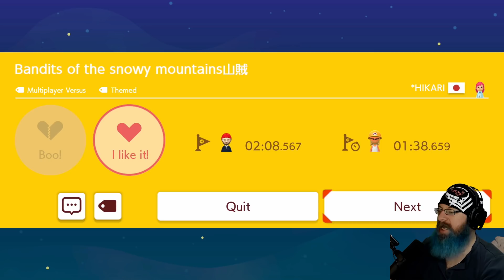IMPOSSIBLE OR NAH? | Super Mario Maker 2 Super Expert No Skip with Oshikorosu! [123]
Impossible, or nah?